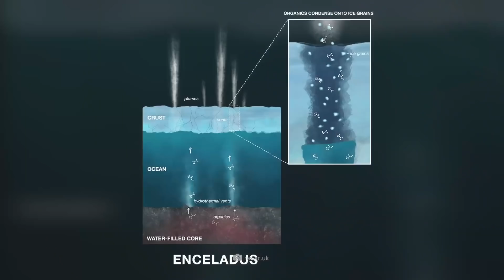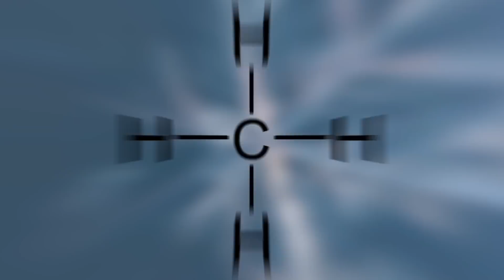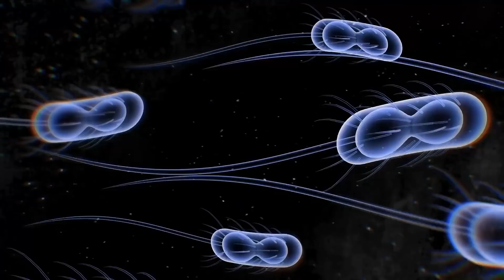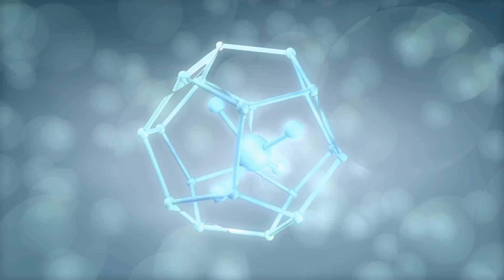¡El equipo de investigación acaba de descubrir signos de vida en una de las lunas de Saturno!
La humanidad ha estado mirando a las estrellas durante incontables milenios. Entonces, como ahora, los habitantes de la Tierra se han visto impulsados por una pregunta urgente: ¿Estamos solos? En consonancia con los descubrimientos revolucionarios realizados en el curso de la investigación moderna, la tesis de que nuestro planeta de origen es el único cuerpo celeste del universo que alberga seres vivos se está volviendo cada vez más inestable. Una nueva observación sensacional por parte de los expertos hace que la luna de Saturno, Encelado, sea uno de los candidatos más calientes para la existencia de formas de vida extraterrestres. Lo que los expertos encontraron sobre el compañero constante del planeta anillo y qué circunstancia increíble se derivó de él, lo descubrirás ahora en el siguiente video.